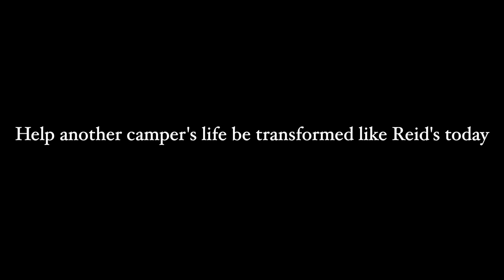Reid's Testimony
Welcome to the official Youtube page of Catholic Youth Summer Camp! CYSC is a summer camp with high adventure activities that leads to a high adventure faith!